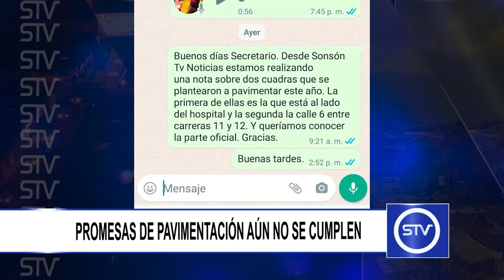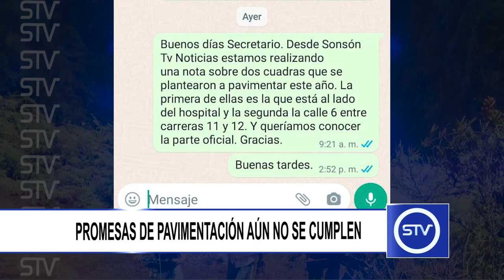PROMESAS DE PAVIMENTACIÓN AÚN NO SE CUMPLEN